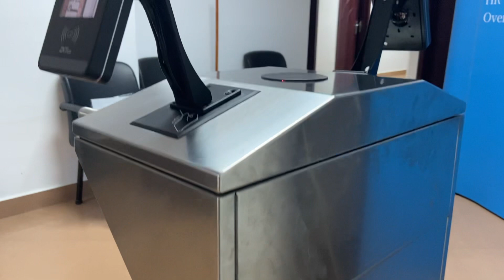جهاز بصمة الوجه mini ac zkteco